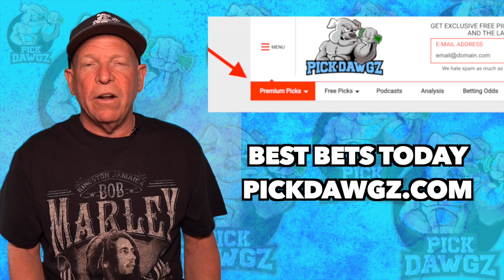MLB Pick Today San Francisco Giants vs Los Angeles Dodgers 9/3/21 MLB Betting Pick and Prediction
The Los Angeles Dodgers face off with the San Francisco Giants in Friday's MLB Baseball action. Get Mitch's Expert Pick and Prediction for this game.